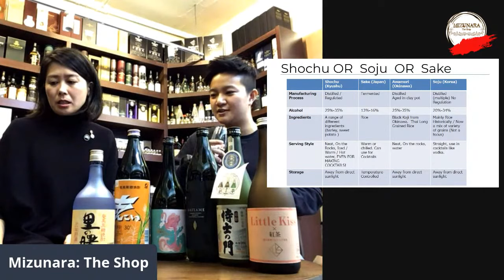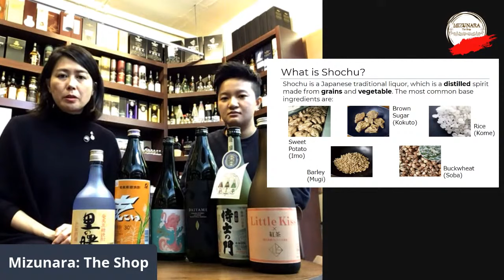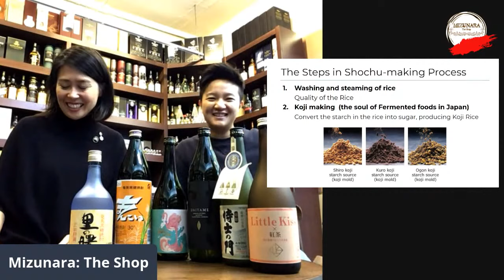Archive // Kagoshima Shochu Masterclass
Livestreaming Masterclass for alcohol beverage retail shops.
Yoshie Kakimoto, Shochu Meister from Mizunara the shop will explain what is Kagoshima Shochu.

This project is supported by Kagoshima Prefectural Government Hong Kong Office.